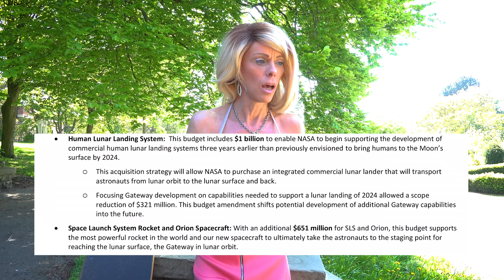The new space Race? Starlink-1, Space X, NASA Moon 2024, Blue Origin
Stuff is happening! in this update, I cover tonight's Starlink-1 launch from NASA, the NASA announcement of moon landings by 2024, the amendment to the NASA budget and the development of new lunar landers from Blue Origin and Martin Lo..., nope, Lockheed Martin.